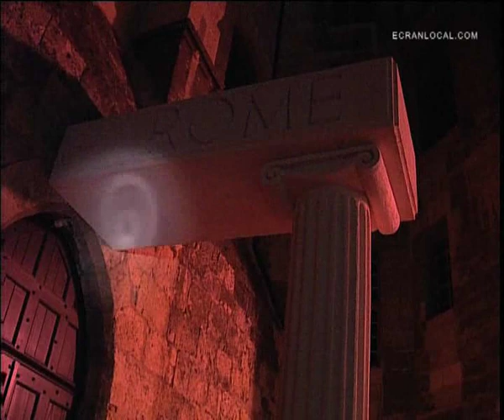THÉÂTRE : visite loufoque de Narbonne 4/4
PATRIMOINE : visite loufoque de Narbonne. Production